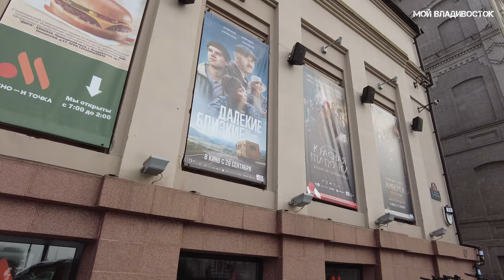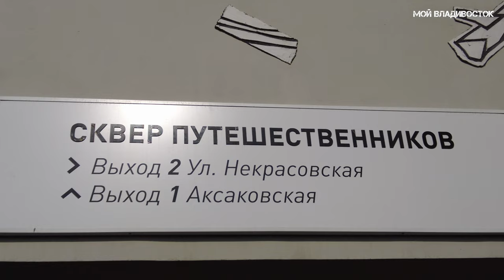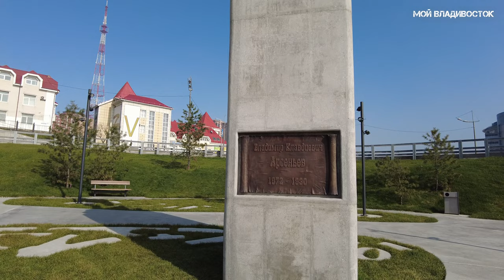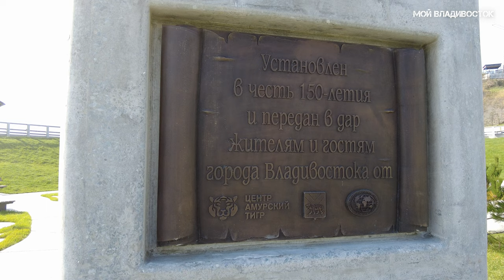Владивосток от центральной площади до сквера путешественников (15 октября 2022).